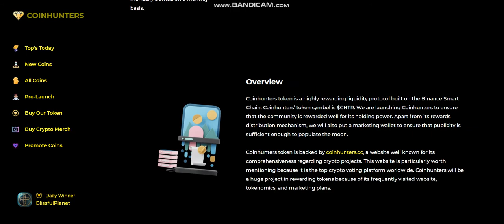NEW COIN - Coinhunters (CHTR) - New Crypto Token - New Coin launching -new coin news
Cryptocurrency Tutorial.
1inch (1INCH).Verge (XVG).Lisk (LSK).Mina Protocol (MINA).Wootrade Network (WOO).
Largest sale.